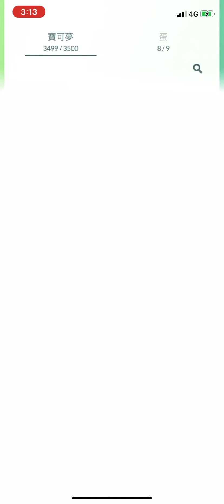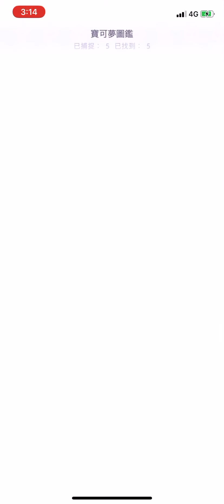只加64?噴火龍的超級能量上限999?兼孵出色違阿勃梭魯pokemon go2020/09/06